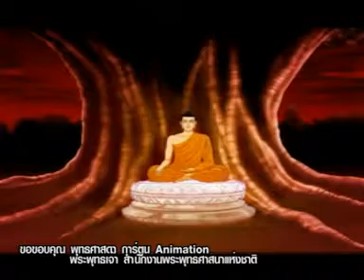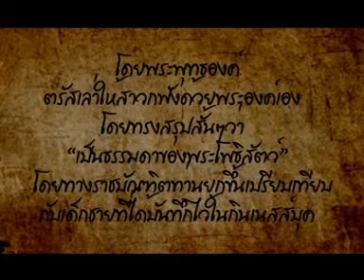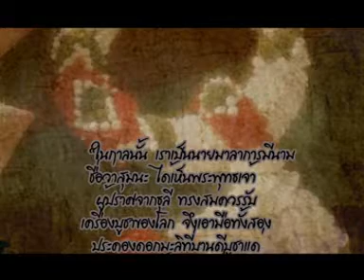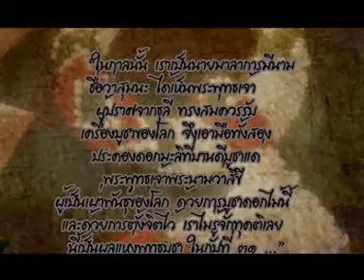รัตนอุบล ธูปไร้ควัน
ธูปรัตนอุบล คือธูปไร้ควัน ที่ไม่ก่อให้เกิดมะเร็ง
ซึ่งประกอบไปด้วย ดอกบัวสาย มะลิสด ไม้แก่นจันทร์หอมที่มีสีกลิ่นธรรมชาติ